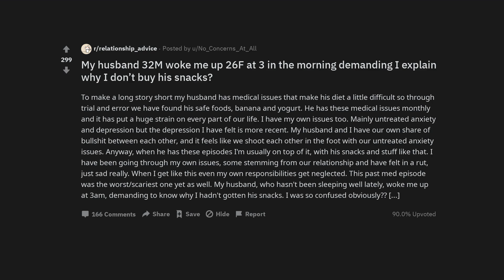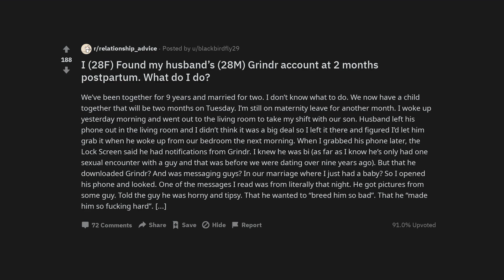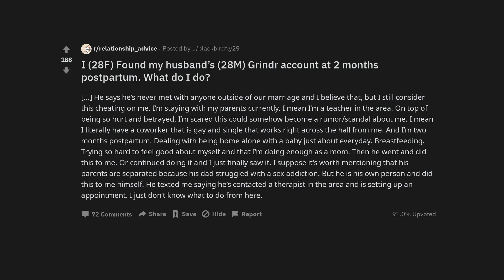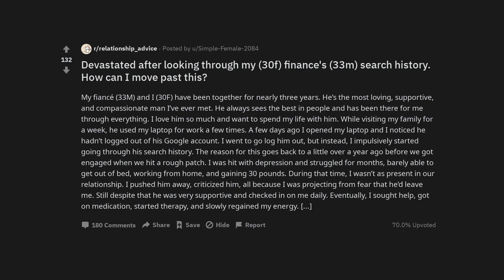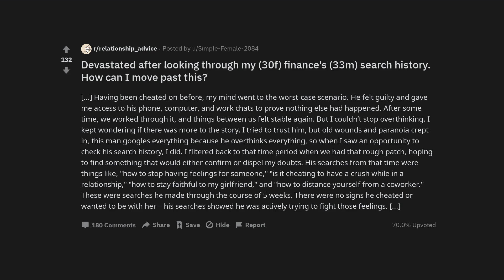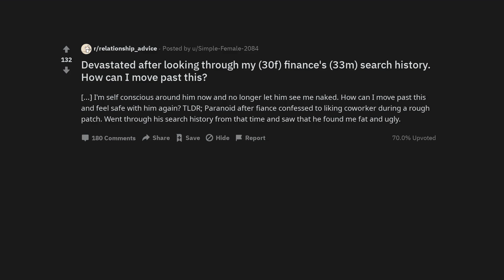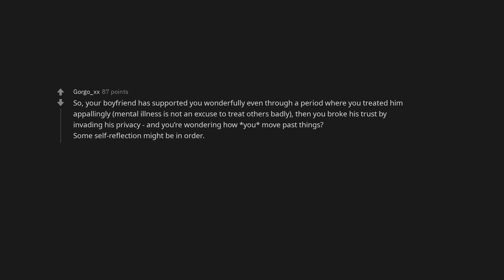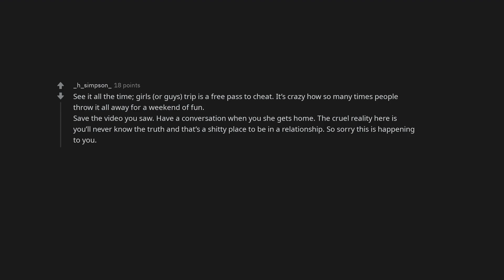My husband 32M woke me up 26F at 3 in the morning demanding I explain why I don’t buy his snacks?